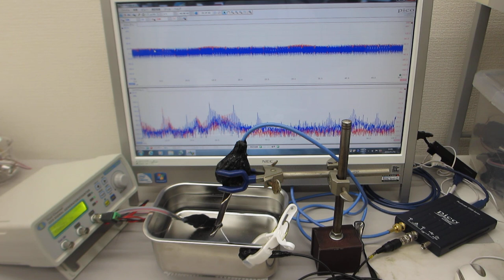オリジナル超音波システムの開発技術（超音波システム研究所）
１）時系列データに関して、

２）超音波発振による、発振部が発振による影響を

３）発振と対象物（洗浄物、洗浄液、水槽・・）の相互作用を

４）超音波の利用（洗浄・加工・攪拌・・）に関して